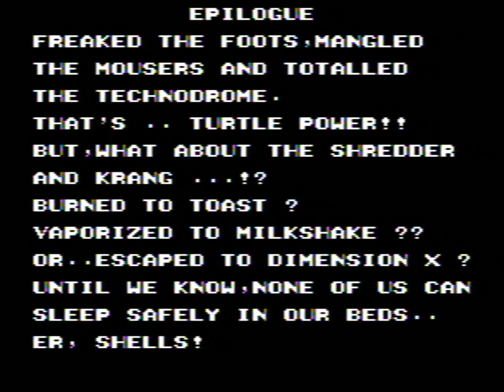Teenage Mutant Ninja Turtles II: The Arcade Game - NES 2-Player Longplay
TMNT II: The Arcade Game
Developer: Konami
Publisher: Ultra Games
Released: Dec 1990

Raphael - Monica
Donatello - Greg

Was doing decently well without having to use continues up until the last fight where everything falls apart.

As always, gaming is done on all official hardware and software. No emulation, no tool assistance, and no cheating!